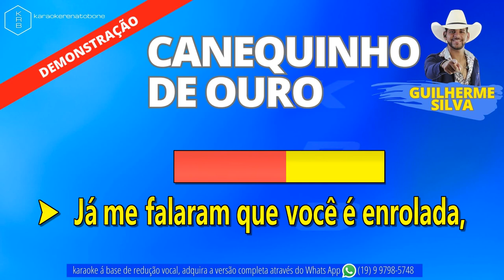CANEQUINHO DE OURO - GUILHERME SILVA - PLAYBACK DEMONSTRAÇÃO